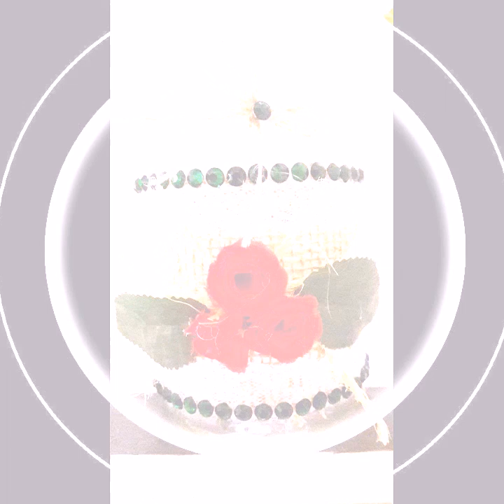trending beautiful jute craft ideas/latest beautiful ideas about jute craft #2023